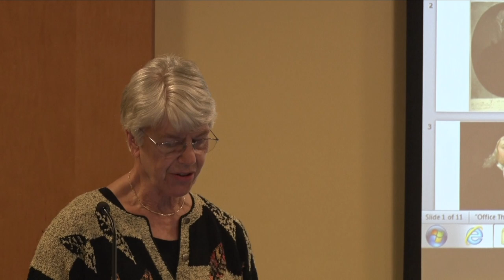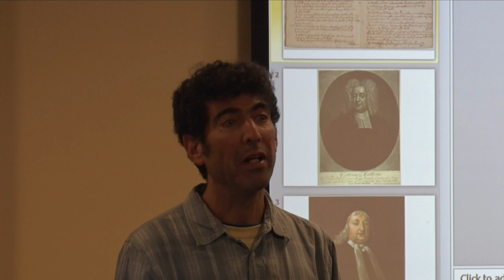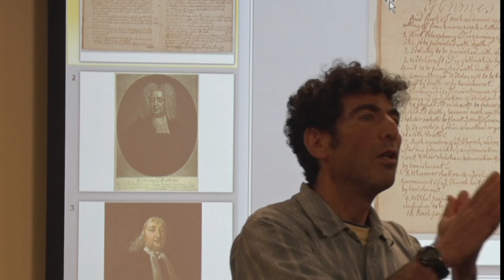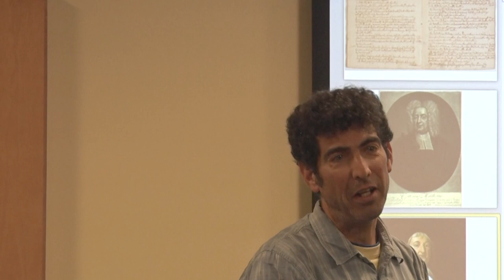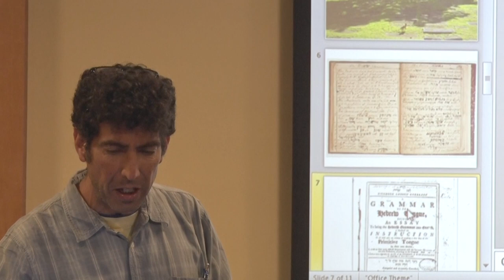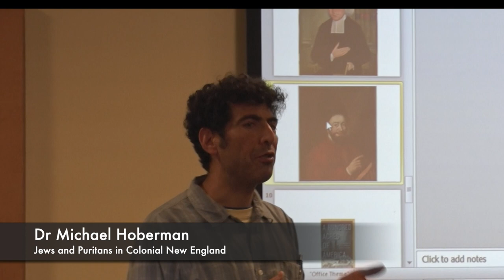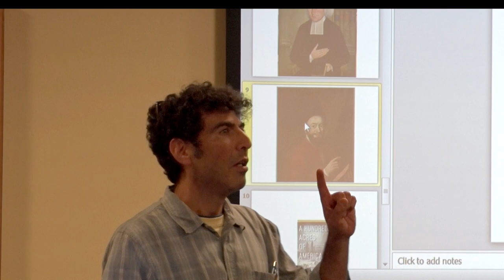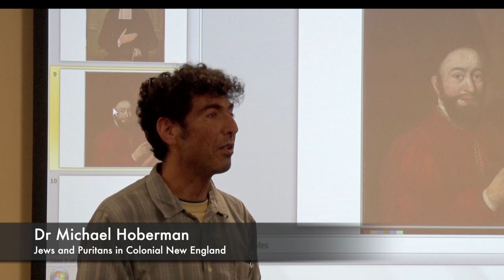History Bites: Jews and Puritans in Colonial New England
Michael Hoberman presents a lecture on colonial history.